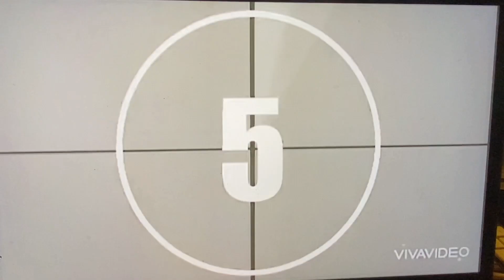Episode 22 Unlocking Your Potential: Expert Insights on Mental Health & Personal Growth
Join Jerry and his esteemed guest, John, a highly skilled professional with 25+ years of experience in mental health and personal growth. Discover transformative insights, practical advice, and evidence-based strategies for holistic well-being. Get inspired, empowered, and connected on the Body Mind Index channel.